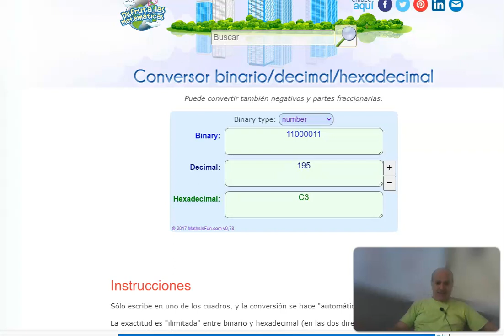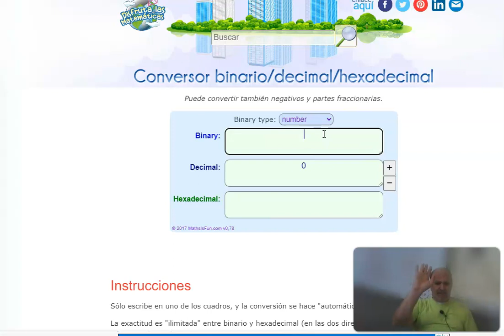programa para convertir numeros binarios decimales y hexadecimales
en este video vemos un programa para convertir numeros binarios decimales y hexadecimales